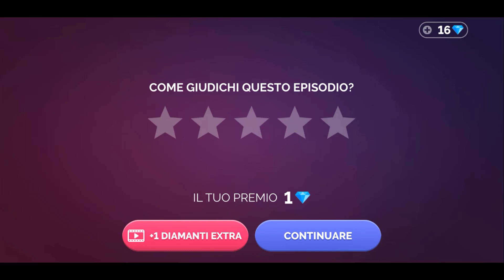CHE FIGURACCIA🤣 EP3 LINDA BROWN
Bhè che dire raga. Lascio a voi le parole ahahahah